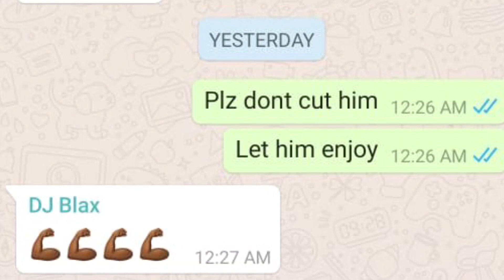MMT BeaRSawse’s 2nd Performance at the Reggae Enchantment on the 25th December 2019.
This is his second performance on the big stage. He’s gotten better since his performance on the Berbice Summer Sizzle, which was on the 24th August 2019. Be sure to follow on social media @:

Snapchat: Add me on Snapchat! Username: troy_theking